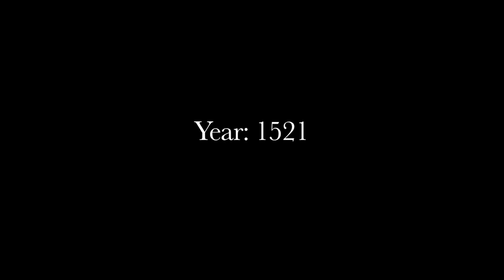Darath the movie promo trailer 1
Darath, is about a boy who has been alone fore thousands of years, he is trying to fit into the world and at the same time trying to keep what he has hidden from those around him.

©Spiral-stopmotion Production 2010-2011